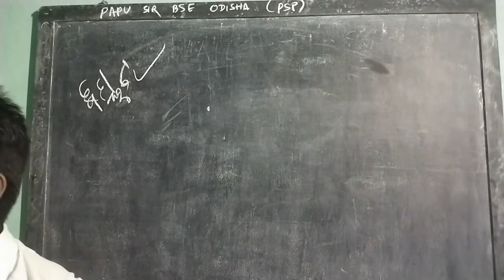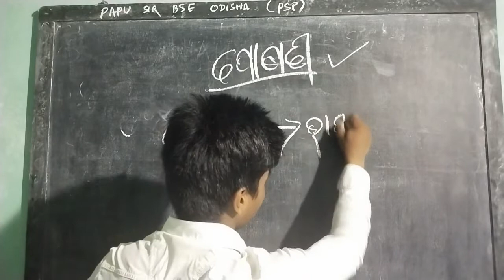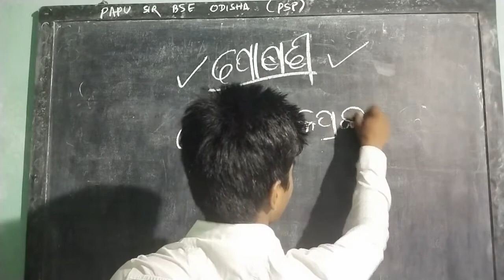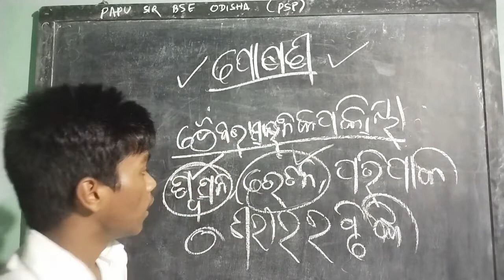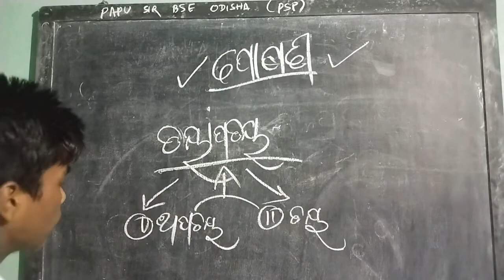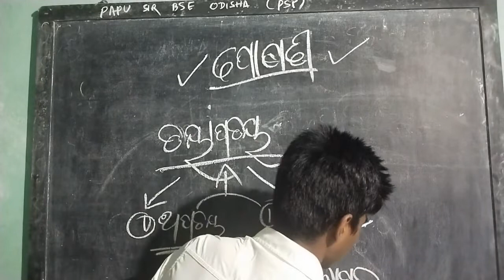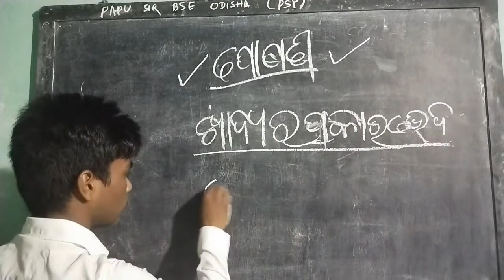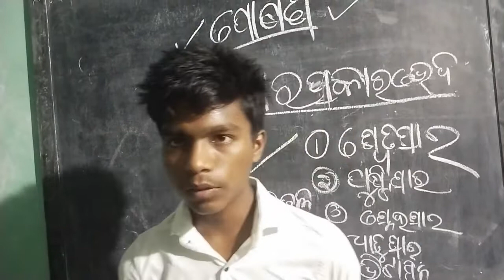Science Seminar Nutrition Class 10 Odia Medium Presented by Jayram